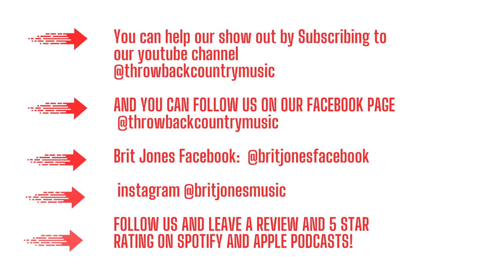Brady Seals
Singer-songwriter and artist Brady Seals has a pedigree for success. He is related to numerous music industry heavyweights including, Jimmy Seals (Seals & Crofts), Dan Seals (England Dan & John Ford Coley), and country songwriters Troy Seals (Songwriting Hall of Fame Member) and Chuck Seals. Throughout his career, Brady Seals has sold over 11 million albums, topped three genres simultaneously, and his songs continue to captivate audiences and attract licenses for TV, radio, and film.

A touring musician since the age of 16, Brady Seals is probably best known for his tenure in Little Texas. During his six years as keyboardist and co-lead singer for the multi-platinum group, they were voted ACM’s Vocal Group of the Year Award and received two Grammy nominations. Little Texas celebrated three consecutive number-one hits with What Might Have Been, God Blessed Texas, and My Love, all of which Seals co-wrote, granting him the ASCAP Triple Play Award.

*He just released on all music platforms, "My Love" (brand new version from Brady). Listen Now!